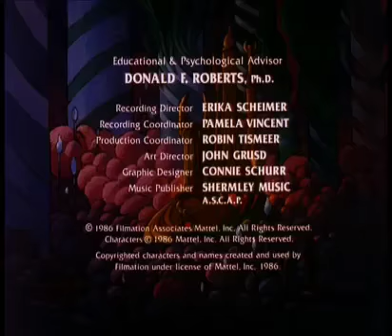She-Ra Princess of Power |Return Of The General | She-Ra full episodes Kids Movie